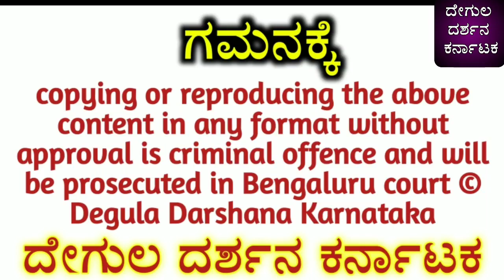Godess Sri Chamundeshwari blessings ° ಹೇಗಿದೆ ನೋಡಿ ನಿಮ್ಮ ರಾಶಿಫಲ ಶ್ರಾವಣ ಶುಕ್ರವಾರ || Shravan Friday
ಹೇಗಿದೆ ನೋಡಿ ನಿಮ್ಮ ರಾಶಿಫಲ